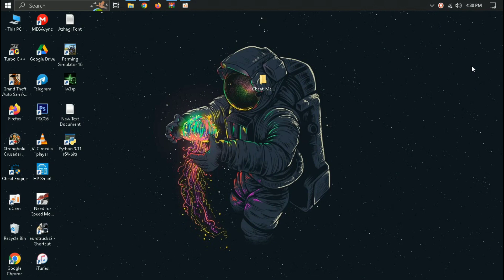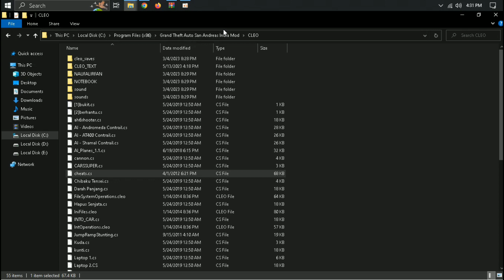How to install Cheat Menu for GTA San Andreas in Tamil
Hey Guys in this video in have been showed how to install Cheat menu for GTA San Andreas
If you Have Any doubts You can Ask me